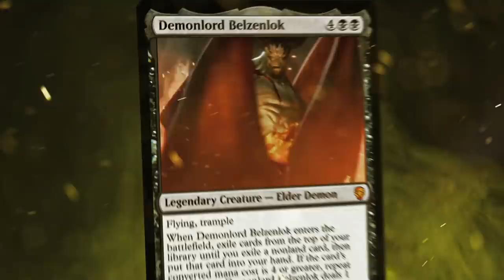Magic: The Gathering Arena - Beta Gameplay Trailer (Official)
Welcome The Challenge.

Open Beta has started.

"The Game I've Wanted for 15 Years."
-Motherboard

Song: The Fight - The Phantoms